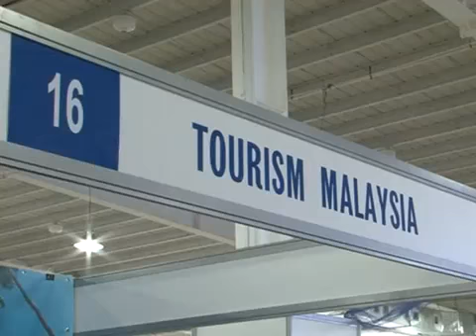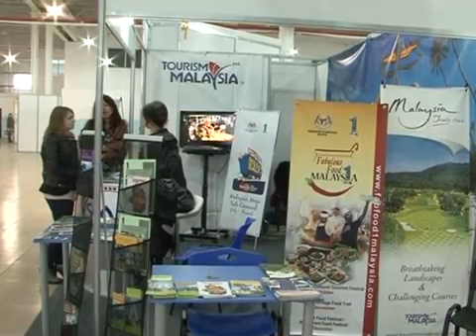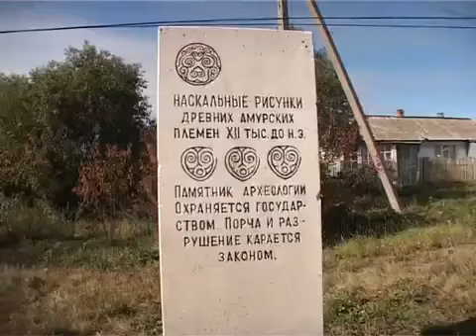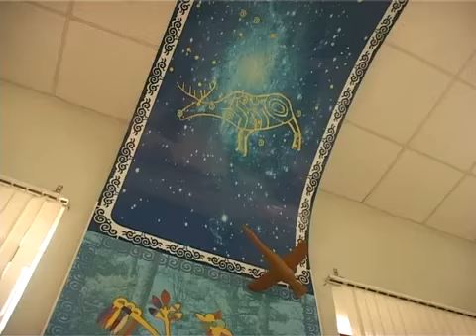Программа 'Одиссея' о развитии туризма в Хабаровском крае 2